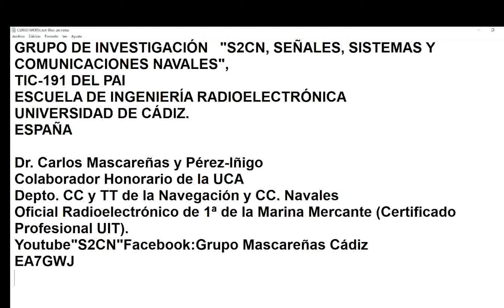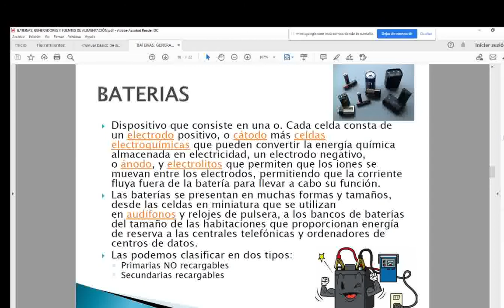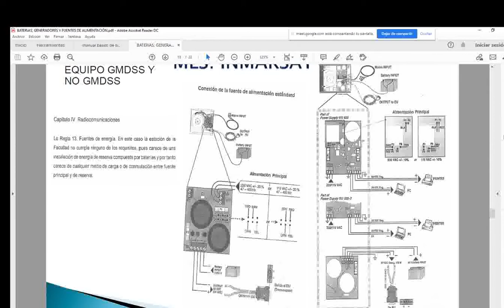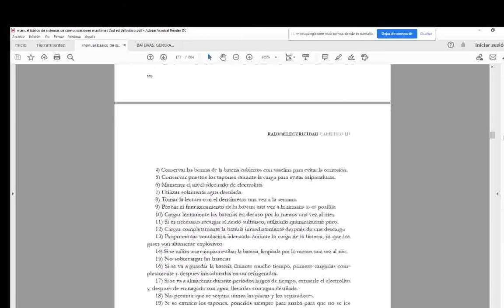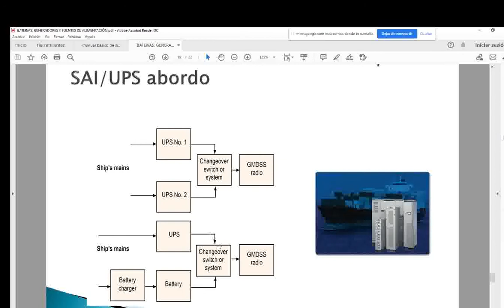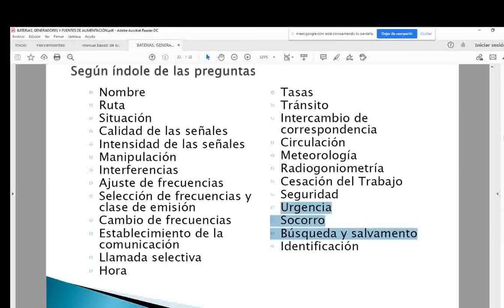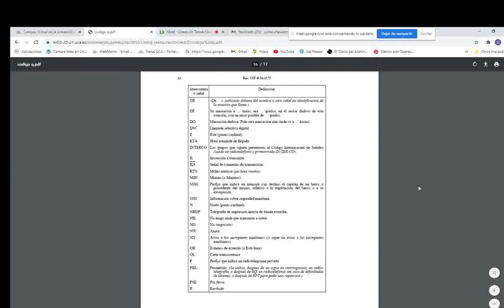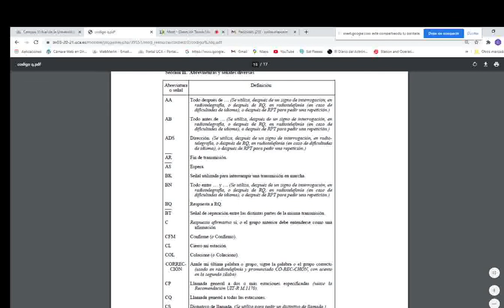S2CN - Baterías de acumuladores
En este video os contamos, en forma de lección magistral,  cómo se genera la corriente eléctrica a bordo y cómo se transforma, rectifica y usa para cargar las baterías de ácido de plomo de la Estación de Radio, así cómo se deben utilizar las células primarias en los equipos GMDSS.
Si os gusta... pulsad el dedito para arriba y no dejéis de visitar nuestro canal, que seguro que hay más cosas que os interesan.